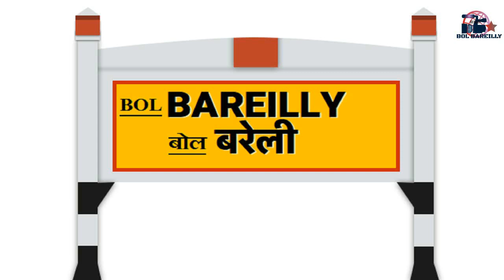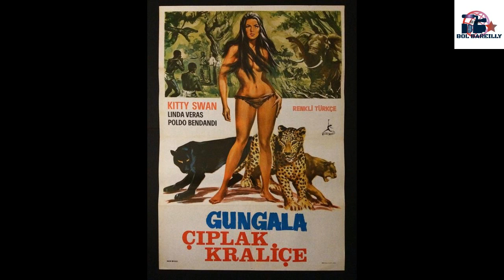IMPERIAL CINEMA BAREILLY (इम्पीरियल सिनेमा बरेली )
इम्पीरियल सिनेमा बरेली
पुराने रोडवेज बस अड्डे बरेली  के पास था
28 फरबरी  2010 को रात 9-12 आखरी फिल्म चली " तो बात पक्की "
से /
बोल बरेली चैनल अपने शहर बरेली  की प्रमुख संस्तृतिक गतिविधियों को आप तक पहुंचाने का काम करेगा
साथ ही बोल बरेली चैनल अपने शहर बरेली के प्रमुख ब्यक्तित्वो से भी आपकी पहचान करवायेगा
सभी  बरेली शहरबासी इस चैनल से जुड़े और अपने साथियो को भी इस चैनल से जुड़ने को प्रेरित करे आपके सुझावों का हृदय से स्वगत है आशा है हमें भरपूर सहयोग तथा प्यार प्रदान करेंगे